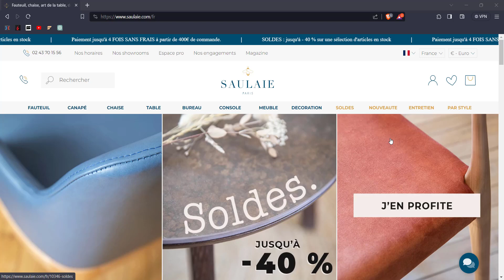Maison Saulaie - Ouvrir un Compte